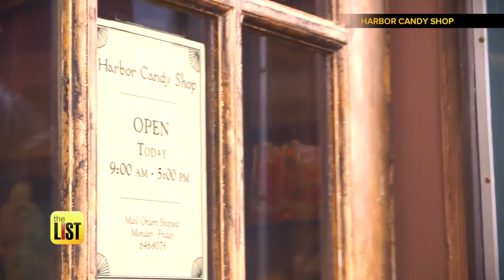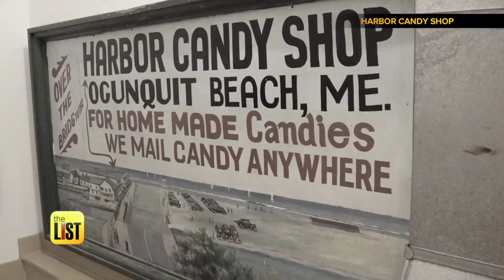3 of the Best Candy Shops Across the U.S.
You know, sometimes the best kind of therapy is a great piece of chocolate. For that, look no further than small family-run candy shops. They are all over the country and have loyal followers who load of on their